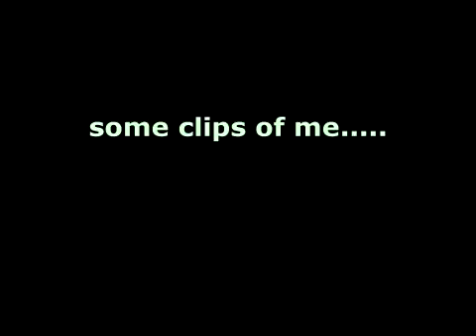mike.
a little scooter sesh   ( i suck at scooters) =)